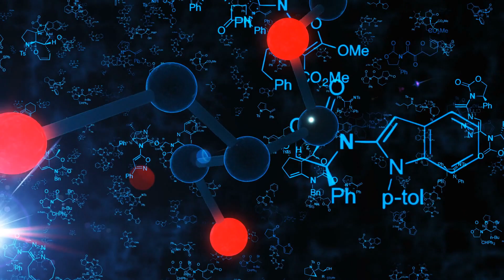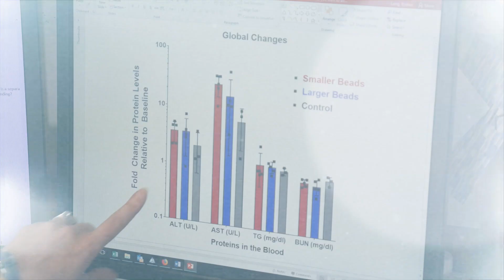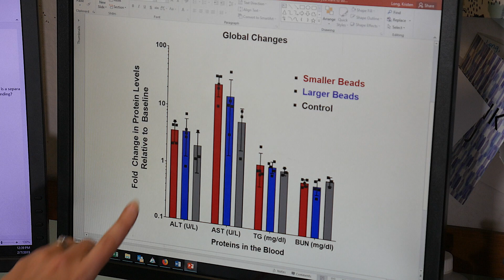MU Research: Biological Effects of Microplastic and Nanoplastic ingestion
The emerging concern of the final fate of plastics in our environment prompted 2 Mansfield University researchers to undertake a unique and inter-disciplinary collaboration to study the health effects of plastic uptake in animal models as well as in plants.

The research is being led by Dr. Elaine Farkas, Assistant Professor of Physics and Dr. Kristen Long, Assistant Professor Biology who are working with undergraduate students on this important research.